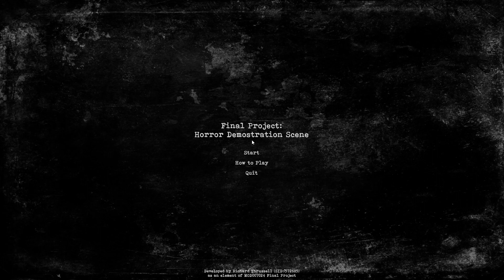Project Horror | Gameplay